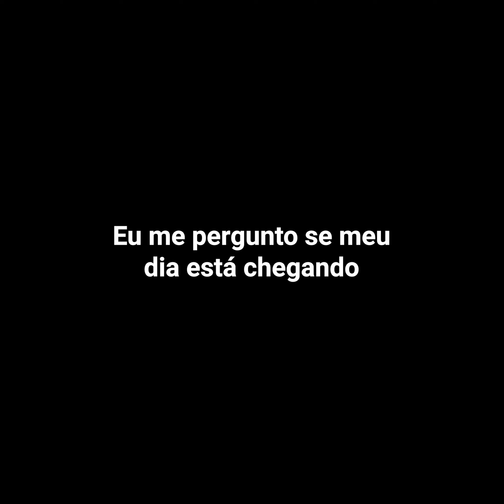Imagine Dragons - Sharks [ Legendado / Tradução ]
- Edição e legenda por Subtitling Chilling Songs.
Acredito que essa música e letra combinam bastante com Phillip (Emperor Belos), e a visão que ele tem das bruxas e de Hunter, como a voz que ecoa em sua mente dizendo "Eles não são seus amigos".

- Artist
Ollie Olive

- Subtitling Chilling Songs.